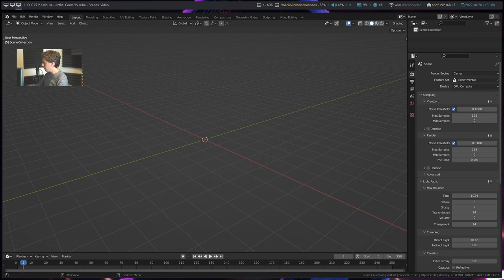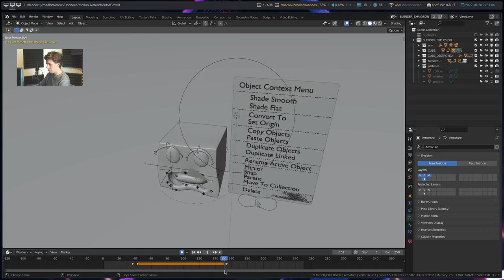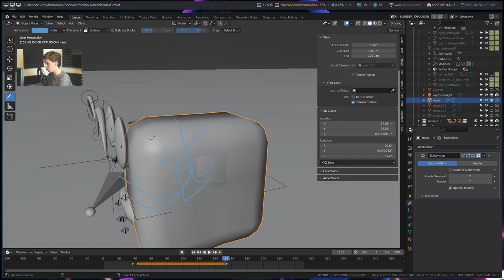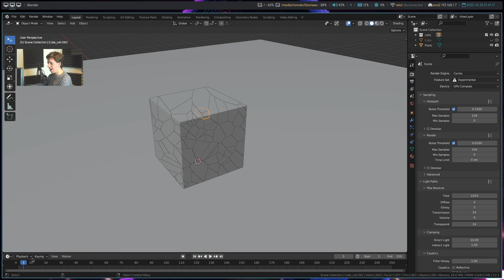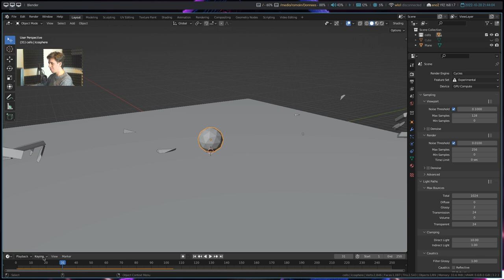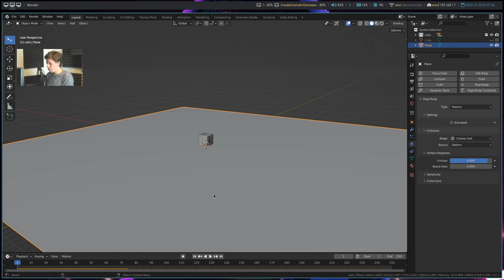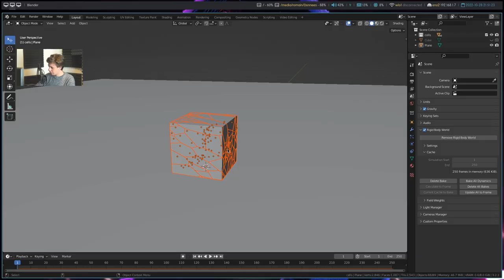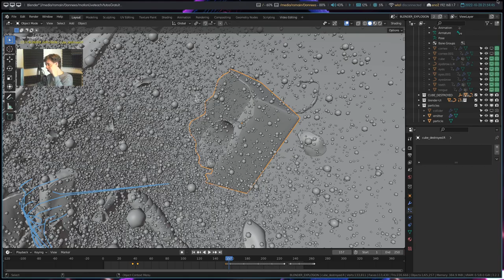Voilà ce qui arrive VRAIMENT quand tu supprimes le cube par défaut de Blender (tutoriel - explosion)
Tu veux apprendre les bases de la 3D en seulement 6 jours (et créer un rendu photoréaliste) ? alors clique ici :

Aujourd'hui, on voit comment faire exploser le le cube par défaut de blender !
En effet, on voit toutes les étapes du projets, en partant de la modé et du rig jusqu'à la simulation de Rigid Budy, de particules et deu rendu.

Ça va être vraiment toop !

Romain Gilliot -  Créateur
 - du studio 3D Motion Live Pictures,
 - du centre de formation Motion Live Teach,
 - de l'école H3D2.